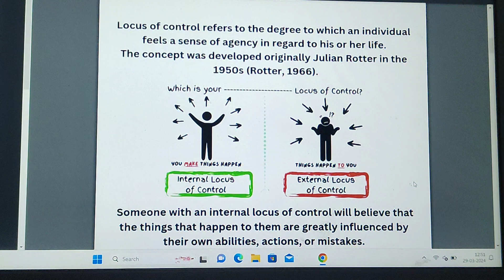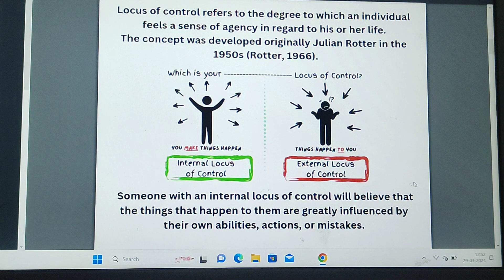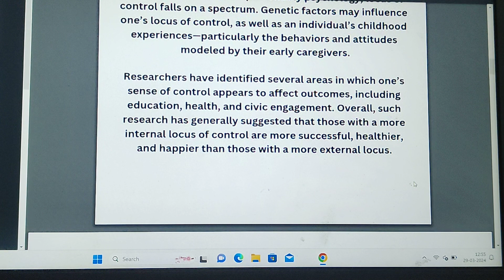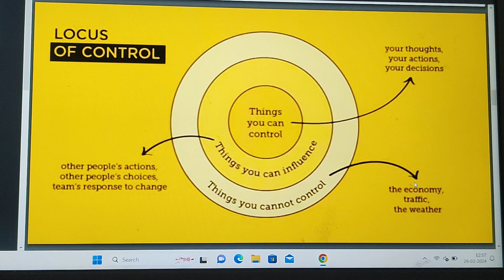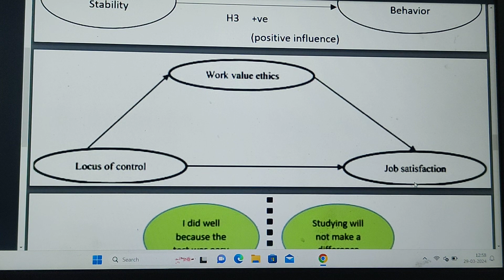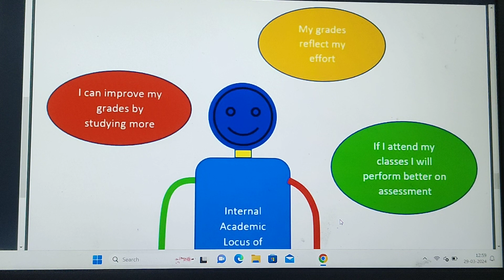क्या आपकी लाइफ का Remote Control आपके हाथ में है? जानिये...Locus of control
Hello Everybody,
I'm a psychologist to be  .🧑‍⚕️
The purpose of this channel is to provide free  education. 📚
Let's Explore Psychology , Health & Spirituality as much as we can.